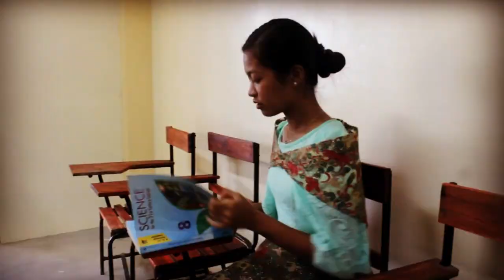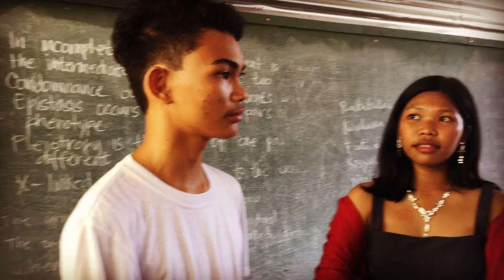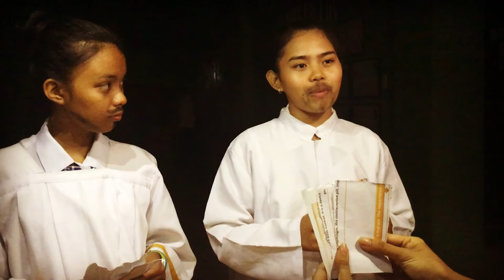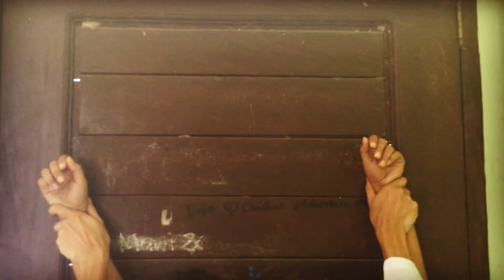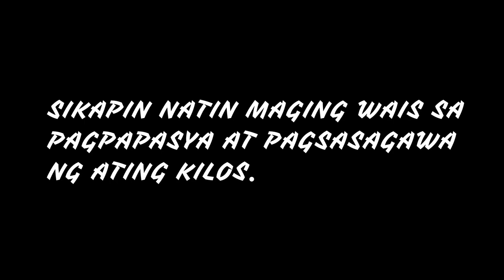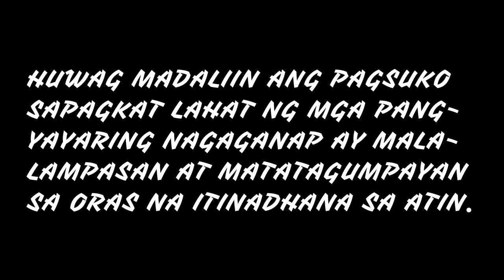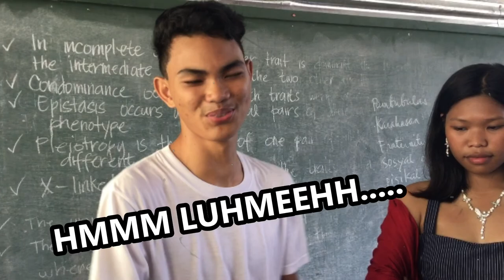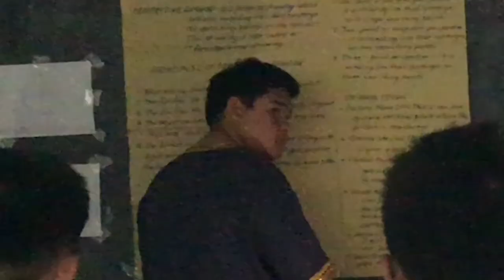EL FILIBUSTERISMO: DMLMHS BATCH 2018- 2019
Ang nobelang El filibusterismo (literal na "Ang Pilibusterismo") o Ang Paghahari ng Kasakiman ay ang pangalawang nobelang isinulat ng pambansang bayani ng Pilipinas na si José Rizal, na kaniyang buong pusong inialay sa tatlong paring martir na lalong kilala sa bansag na Gomburza o Gomez, Burgos, at Zamora. Ito ang karugtong o sikwel sa Noli Me Tangere at tulad sa Noli, nagdanas si Rizal ng hírap habang sinusulat ito at tulad din nito, nakasulat ito sa Kastila. Sinimulan niya ang akda noong Oktubre ng 1887 habang nagpapraktis ng medisina sa Calamba.

Sa London, noong 1888, gumawa siya ng maraming pagbabago sa plot at pinagbuti niya ang ilang mga kabanata. Ipinagpatuloy ni Rizal ang pagtatrabaho sa kaniyang manuskrito habang naninirahan sa Paris, Madrid, at Brussel, at nakompleto niya ito noong 29 Marso 1891, sa Biarritz. Inilathala ito sa taon ding iyon sa Gent. Isang nagngangalang Valentin Ventura na isa niyang kaibigan ang nagpahiram ng pera sa kanya upang maipalimbag at mailathala ng maayos ang aklat noong 22 Setyembre 1891.

Ang nasabing nobela ay pampolitika na nagpapadama, nagpapahiwatig at nagpapagising pang lalo sa maalab na hangaring makapagtamo ng tunay na kalayaan at karapatan ng bayan.